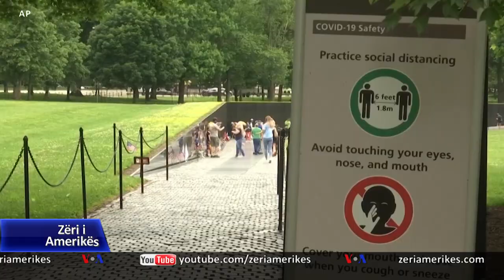Uashingtoni mbushet me vizitorë pavarësisht rrezikut të pandemisë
Megjithë rreziqet që sjell pandemia e koronavirusit, shumë njerëz treguan respektin e tyre për ushtarët e rënë duke vizituar përmendoret e luftës në Uashington DC për Ditën e Përkujtimit. Shërbimi Kombëtar i Parqeve u kishte kërkuar njerëzve të shikonin mundësinë e përjetimit online të ceremonive të kësaj dite.